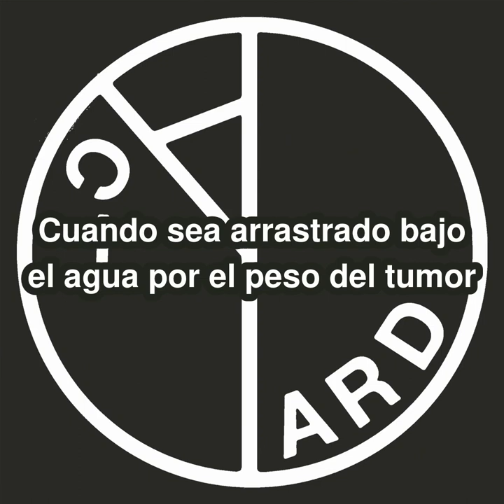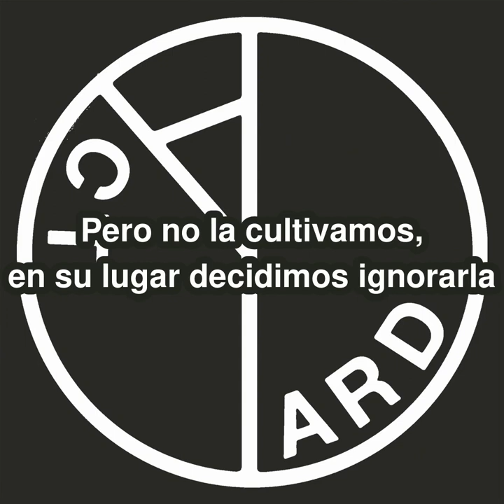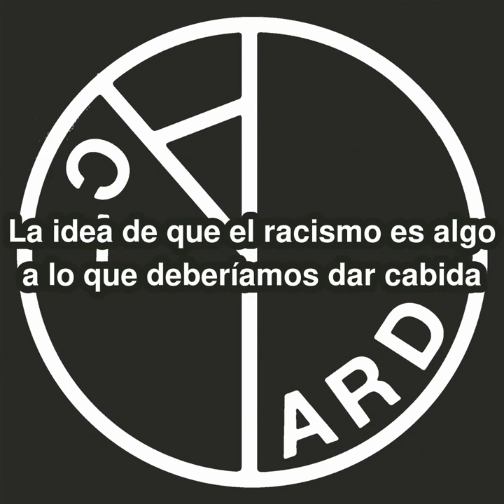Dead Horse - Yard Act (Sub. Español)